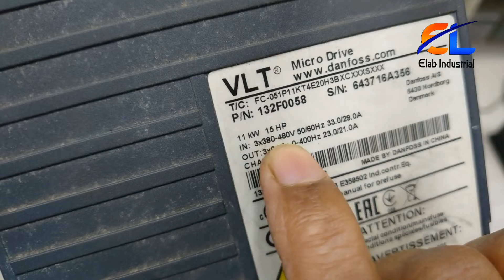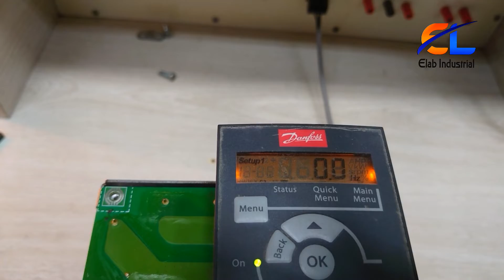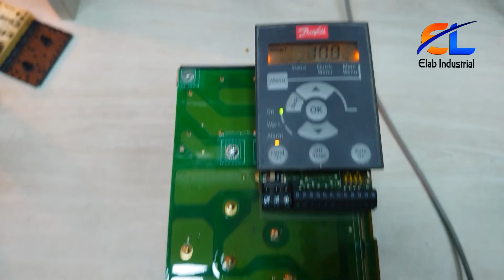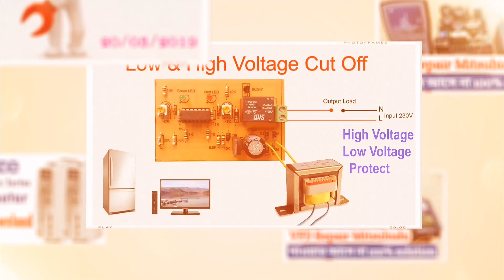Repair Danfoss VLT Micro Drive 11KW 🔥🔥🔥 How to repair for Danfoss VLT Micro Drive,(Elab Industrial)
Danfoss VLT Micro Drive 11KW Repair 🔥🔥🔥 How to repair for Danfoss VLT Micro Drive,(Elab Industrial)

আসসালামু আলাইকুম, আপনার কোন প্রকার প্রশ্ন করার থাকলে আমার ফেসবুক পেইজে করতে পারেন, অথবা আমার হোয়াটসঅ্যাপে করতে পারেন, আপনার প্রশ্নের উত্তর দেওয়া হবে ইনশাআল্লাহ,

Elab Industrial এর সকল প্রকার ইনভার্টার এবং ইলেকট্রনিক্স প্রজেক্ট ভিডিও টিউটোরিয়াল দেখতে ডাউনলোড করে নিন Elab Industrial App

Hello friends! If you have any questions, you can do it on my Facebook page, or you can do it on my WhatsApp, your question will be answered inshallah,

  Download Elab Industrial App to watch all types of inverter and electronics project video tutorials of Elab Industrial